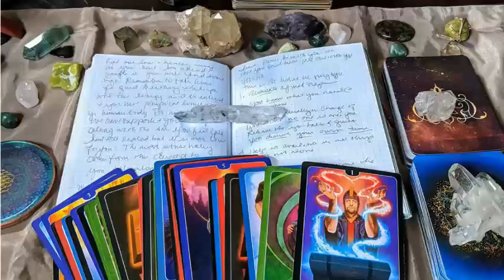August 15th Daily Shot: Reevaluating Partnerships